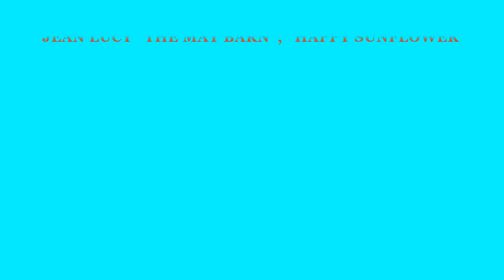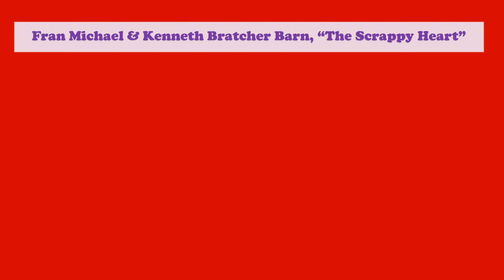Alabama Barn Quilt Trail Slide Show